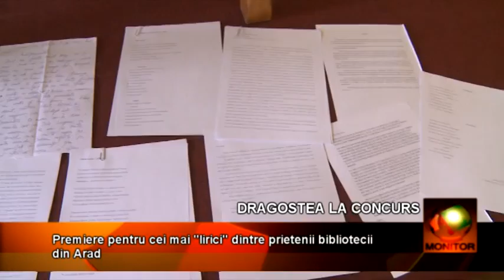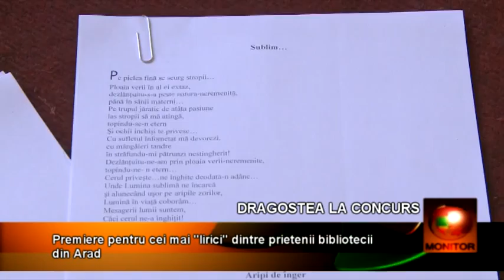biblioteca 31 03 BETA OK